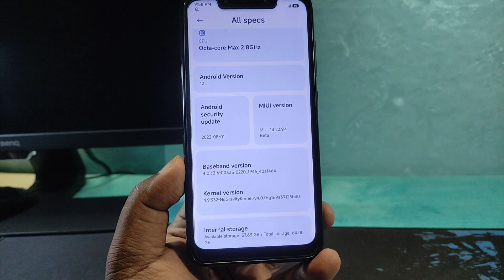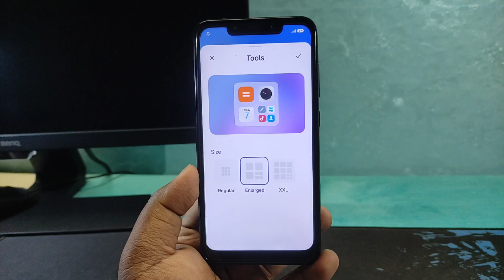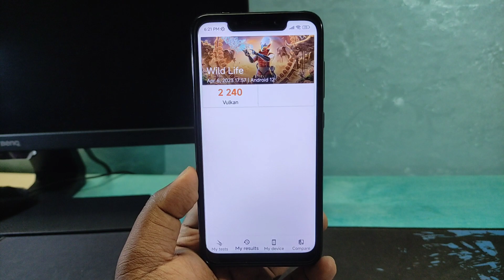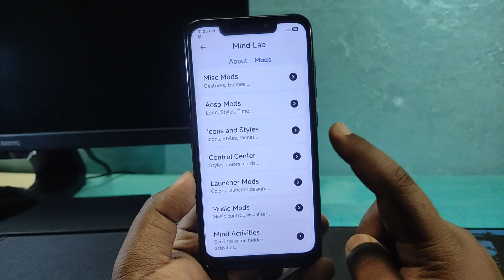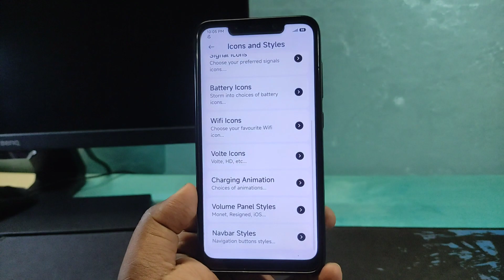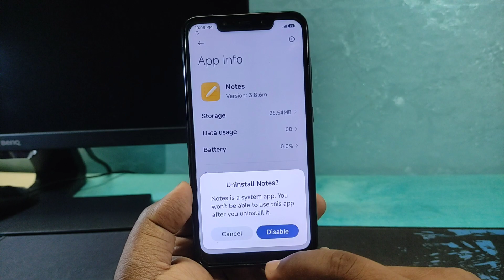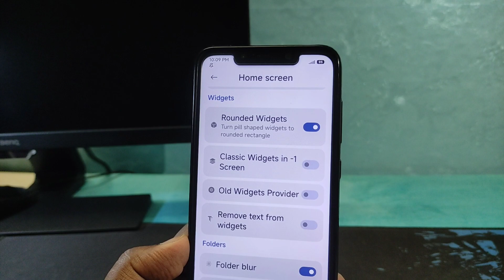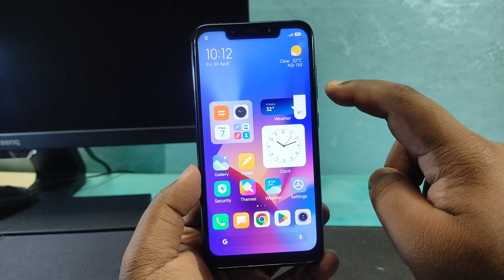MIUI 13.0.12 Mind Edition | Android 12 | POCO F1 | Gaming Rom 🎮 Battery🔋Review